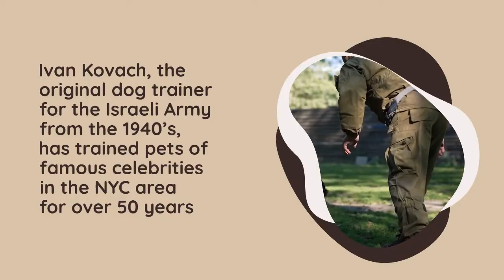Top Rated Pet Store in White Plains Offering pet grooming & teacup puppies for sale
If you are searching the internet for puppies for sale near me. Look no further and contact NY Breeder, where our top priority is to help you find the perfect pet companion. NY Breeder is a Westchester County, NY based purebred dog and puppy selling, breeding, and training company, founded by several people that are passionate about pets, specifically dogs!

Kovach, the original dog trainer for the Israeli Army from the 1940’s, has trained pets of famous celebrities in the NYC area for over 50 years. Gary Newman has been in the NYC area providing services for training and pet grooming in White Plains and federal government since 1978. Recently, he has provided pet related consultant services to a 30 year old store in Westchester.

Our pet shop sells only dogs bred by expert breeders. We have a wide selection of adorable teacup puppies and purebred dogs for sale in White Plains. Our well-trained team of dog groomers will help you choose a dog that matches your personality and lifestyle. Whether you want your dog for a purpose (pet companion or more), we have the best partners in all disciplines to train your puppy.

Our highly trained and well-experienced staff of White Plains dog breeders are eager to help you find the puppy with the right temperament and health history. Our staff will help you connect with your puppy and teach them basic skills. All of our trainers are certified and have years of experience working with some of the most difficult scenarios.

Further, We offer a wide variety of pet products designed to make your dog’s life better. Our well-trained and devoted staff provide grooming services and lifetime complimentary dog training with every new dog purchase.